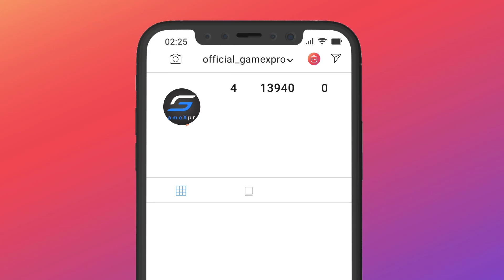😤 This Mind blowing "Grenade" took me to 32 Kills in Last Circle of Rank pushing Lobby - Gamexpro